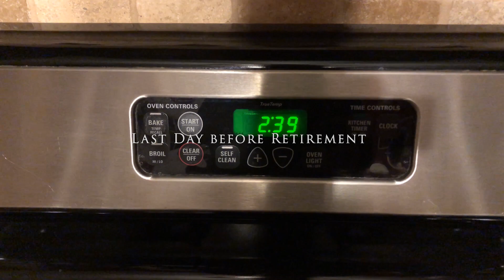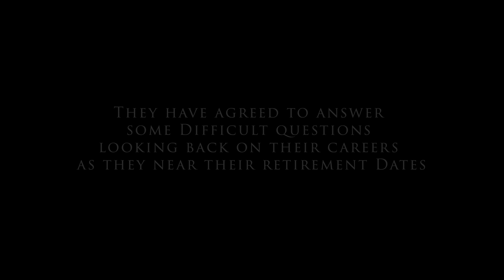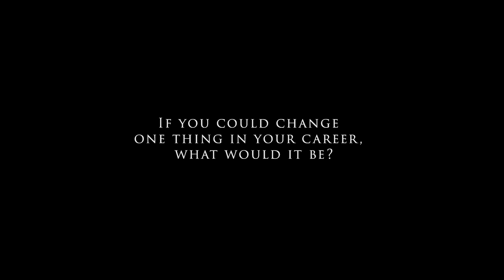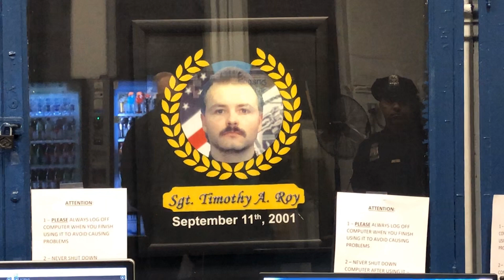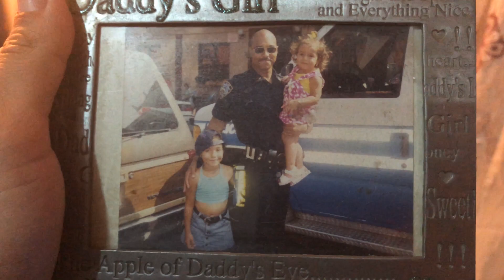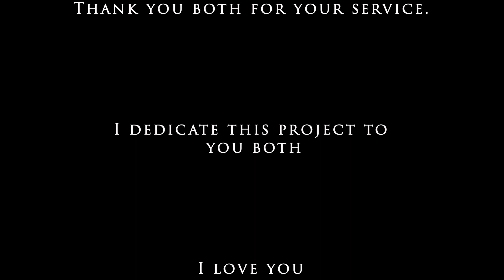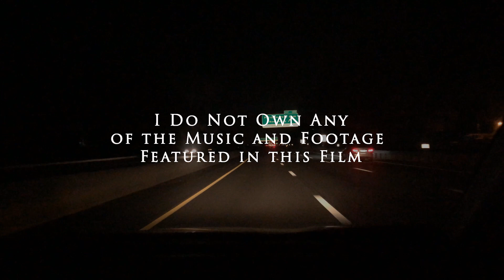BLUE: Looking Back At A Career In Service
A poetic and immersive documentary about my parents as they near their retirement dates. After over 20 years of service in the NYPD, my parents pour their souls out, looking back at their careers and considering the many events that shape who they are today. As my thesis film, this took an entire semester to put together. I spent many days editing and even more days trying to export it. In the end, every tear and stressful moment was worth it, because I know this film does my parents justice. Thank you both, Mom and Dad. This one is for you. I love you both.